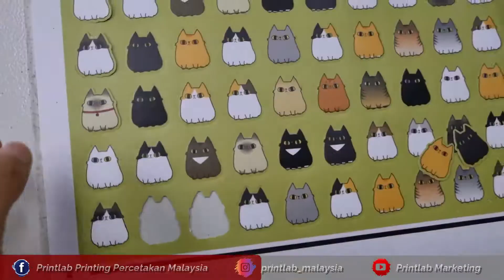DIE CUT STICKER- CUSTOM SHAPE STICKER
Die cut stickers are perfect for all sorts of label sticker's application.
Personalized die cut stickers are an easy and affordable way to add your own unique branding (and style) to almost any product packaging or door gift. We offer different shape; round, oval, square, rectangle, and custom shaped sticker. With all sorts of options, you can create just the right sticker for various purpose.